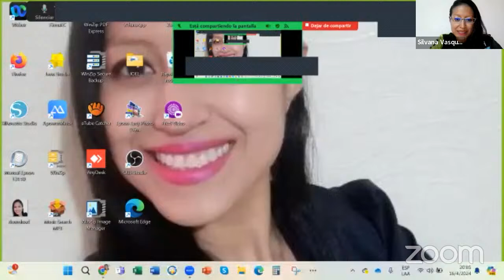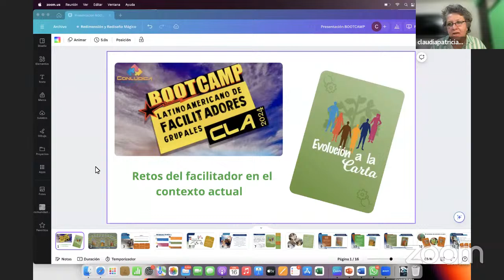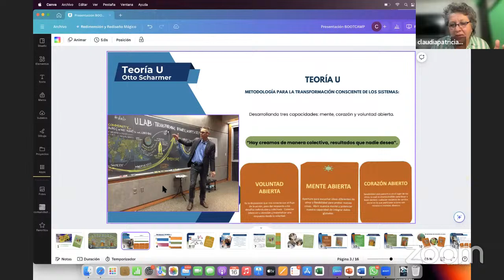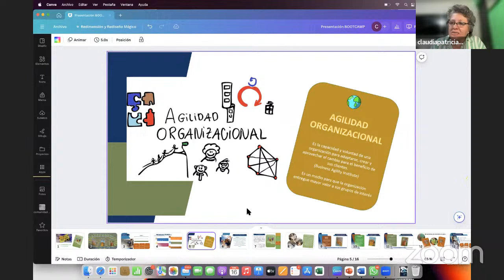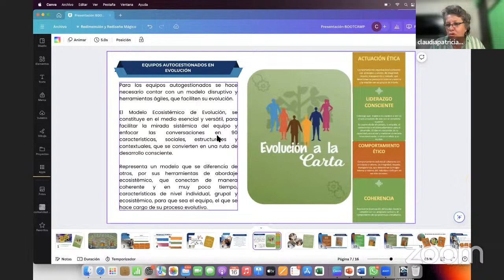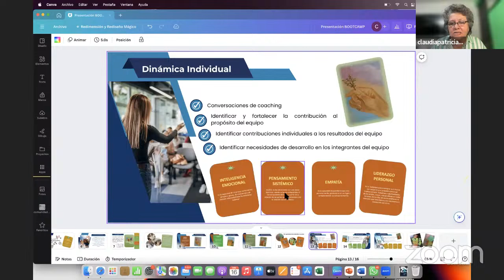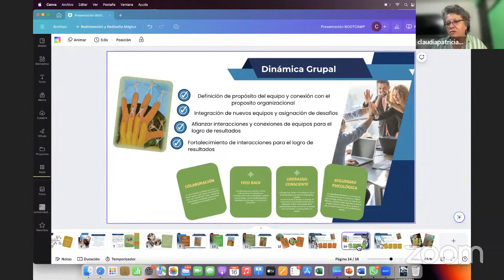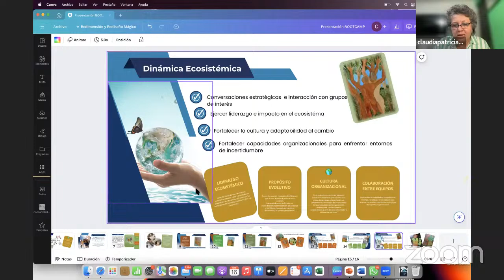post boorcamp Claudia Vazquez